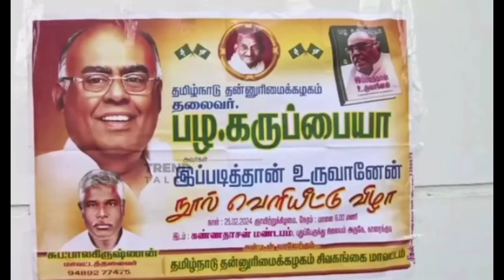நடிகர் சிவகுமார் செயல் இனணயத்தில் வைரல் ரசிகர்கள் கடுமையான விமர்சனங்கள்